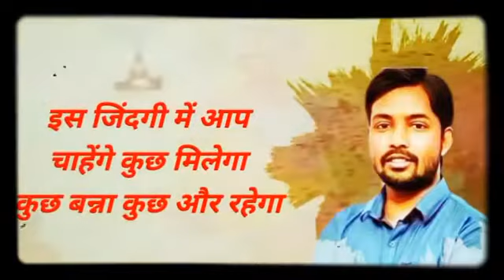समय बहुत ले किमती है time is very expensive Khan sir motivation video